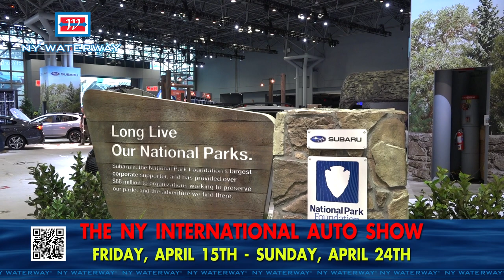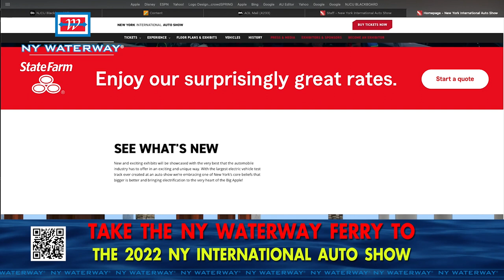NY Auto Show Ferry Minute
The Auto Show is back in New York.  It is fun for all ages. Now you can get reduced admission tickets when you buy the Auto Show Combo ticket with Ferry service out of Port Imperial to Midtown W39th Terminal.  It's a short walk to the front of the Javits Center or hop on our free shuttles to the front door.

Take the Midtown 39th St. Ferry from any of our 9 New Jersey Terminals to The NY International Auto SHow.